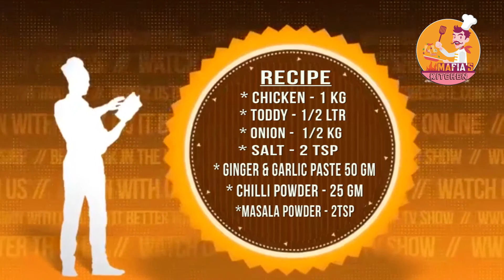Village Toddy( Kallu ) Chicken | South Indian Village Food | Mafia's Kitchen | Non-Veg Recipes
Watch Exclusive cooking video of tasty Andhra Style Village Toddy( Kallu ) Chicken.